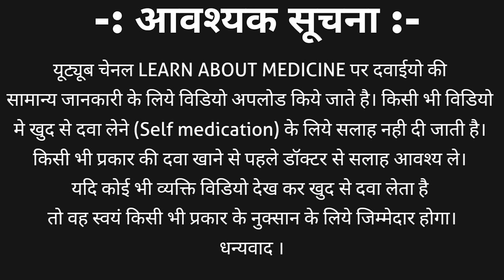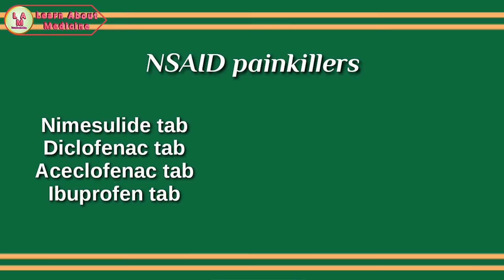Sahi Painkiller tablet ka chunav kaise kare | Selection of painkiller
This video is the second part (Part 2) of this series. this part contains how to select painkiller medicine | painkiller tablets ka chunav kaise kare.
Part 3 (will work after video public)